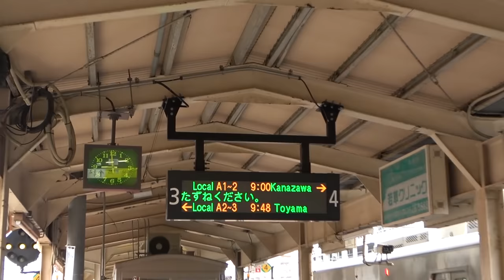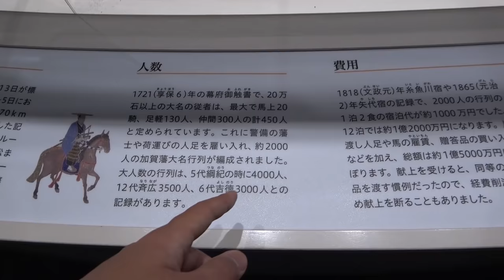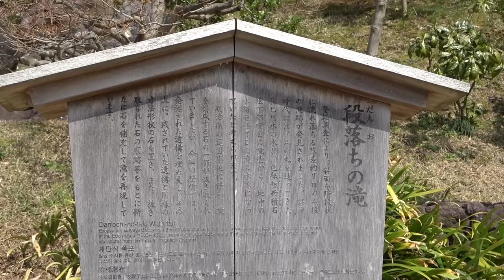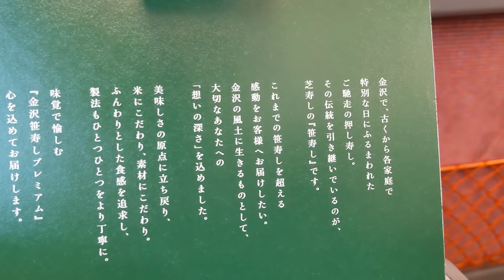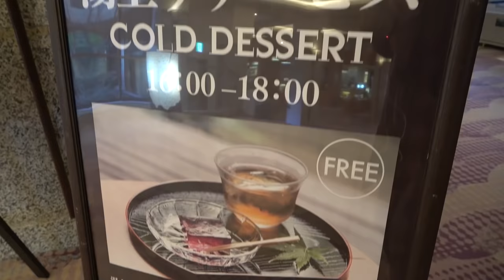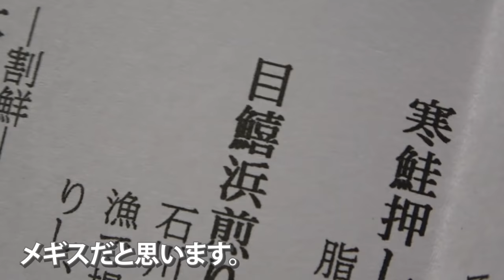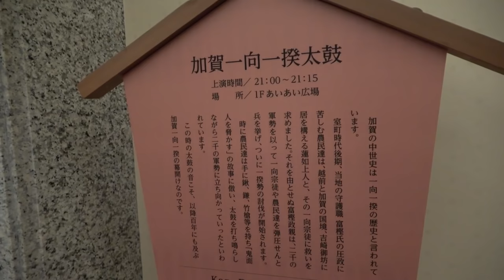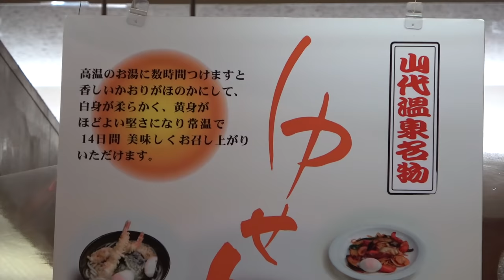【北陸３泊４日】金沢・加賀の旅 新幹線効果で大はんじょう！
２０２１年３月１７日
提供：北陸三県誘客促進連携協議会（富山県・石川県・福井県・JR西日本金沢支社・北陸経済連合会）